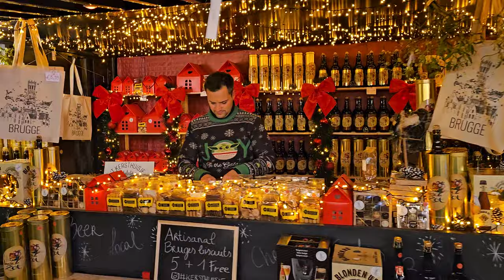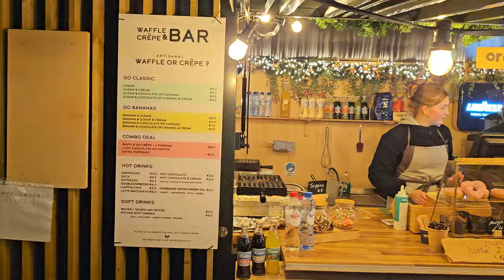Experience the MAGIC of Bruges Christmas Market!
Walking tour Christmasmarket Bruges Belgium. Simon Stevinplein Brugge. Uncut version taken on 6 December 2023. This will give you an idea of what to expect in 2024
Straight upload from my phone, no editing done.
In this video, we're going to be exploring the Christmas market in Bruges, Belgium. This is an amazing market filled with unique Christmas decorations and foods from all over the world.

If you're a fan of Christmas markets, then you need to check out the Christmas market in Bruges! This market is full of beautiful decorations, delicious food, and wonderful people. Be sure to check it out this Christmas season!

Welcome to dude-on-travel, your gateway to extraordinary adventures! Whether you're a seasoned globetrotter or just starting, this channel is your compass to enriching travel experiences.

Dive into a treasure trove of content featuring essential insights on cities, countries, beaches, and hotels. Immerse yourself in cinematic odysseys, where every frame tells a tale of wanderlust and discovery.

Looking for practical travel tips? From expert packing guides to navigating customs, we're here to ensure your journey is seamless. Stay updated with the hottest travel trends and must-visit destinations for 2024.

Solo travelers, families, and foodies, this channel is your passport to it all. Don't miss our top 5 compilations showcasing jaw-dropping sights!

Dream of a grand European tour, a tranquil beach escape, or an adrenaline-pumping adventure? We've got you covered. Join us as we explore this incredible planet.